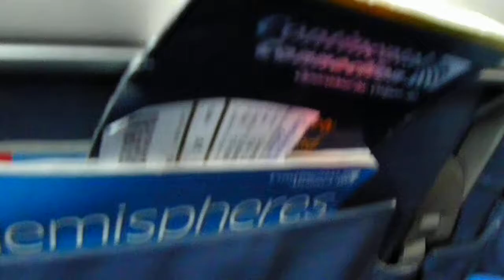IAH HD Continental Q400 Connection Take-Off Houston Intercontinental Airport Bombardier United Dash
Here is a Continental Connection Bombardier Dash 8 Q400 operated by Colgan Air taking off at Houston Intercontinental Airport.